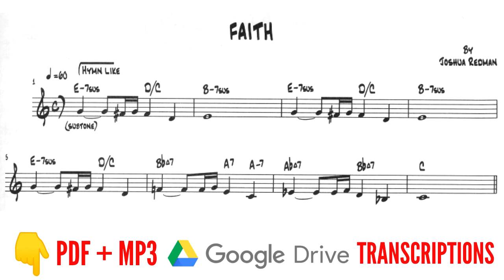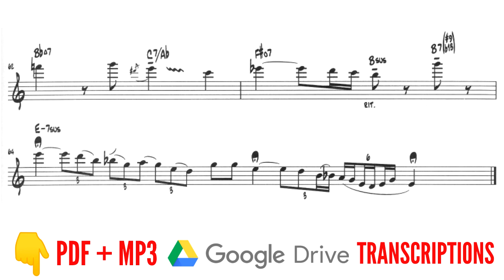JOSHUA REDMAN [TENOR SAX TRANSCRIPTION] FAITH